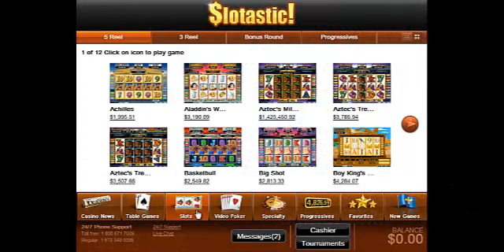Slotastic Hilarious Heroes Free Roll Slots Tournaments Being This Week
is celebrating Hilarious Heroes with a month of free roll slot tournaments.  Mr. Incredible, Wolverine and Wonder Woman Guaranteed Tournaments will award $500 prizes and the month will end with a $1000 Guaranteed Batman Tournament.  Players will be competing against each other on some of Slotastic's most popular games including T-Rex and Texan Tycoon.

Hilarious Heroes Slots Tournament Schedule

Mr. Incredible $500 Guaranteed
September 6 -- 12
Game:  Loose Caboose

Wolverine $500 Guaranteed
September 13 -- 19
Game: Triple Twister

$500 Wonder Woman Guaranteed
September 20-26
Game: T-Rex

$1000 Batman Guaranteed
September 27 -- October 3
Game: Texan Tycoon

For each of the $500 Guaranteed Slots Tournaments, all players will begin with 5000 credits and have 5 minutes to achieve the highest score. For the $1000 Batman Guaranteed Tournament, players will begin with 7000 credits and will have 7 minutes to achieve their best score.

There is no entry fee for any of these free roll slots tournaments.

A 25% up to $100 casino bonus is available during this promotion. Facebook Friends can also win one of three $70 coupons awarded every week this month just by posting the name of their favorite super hero on the casino's Facebook timeline.

Slotastic! welcomes players from around the world. Although it specializes in slots games there's also a complete selection of table games like Blackjack, Baccarat, Craps and Roulette. New players can claim a $300 Welcome Bonus.